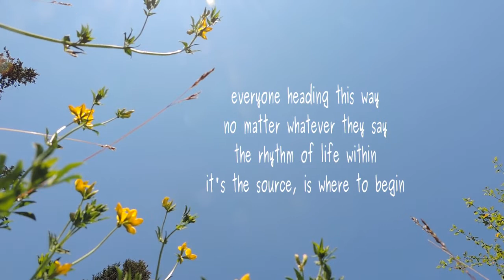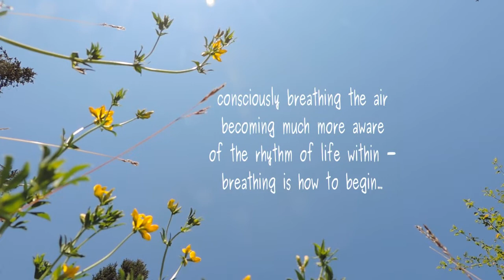rhythm of life